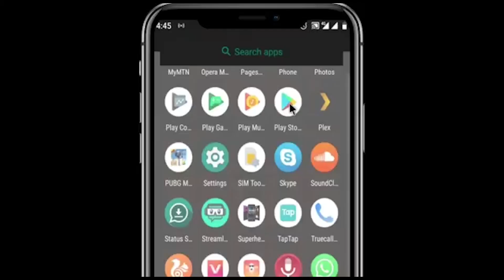HALIMATUS_SADIYA ( HALIMATU TAWACE BY ABDUL D ONE) LATEST HAUSA VIDEO SONG